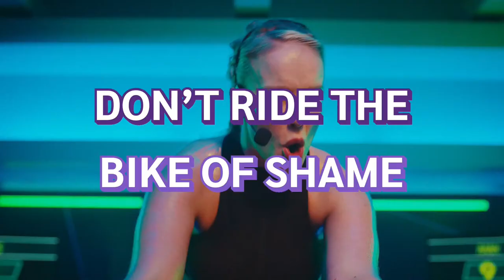Sewell NFL OL Rankings, Lions Exploring Trade Options For Collins, Ballin' With Bell | Big D Energy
Today on the show Jouque Bell, Neal Ruhl, and Darren McCarty give their take on the latest NFL Offensive Line rankings including Penei Sewell landing at the #2 spot.

Plus:
NFL QB Rankings In Week 2
Tom Brady Says The NFL Is Soft